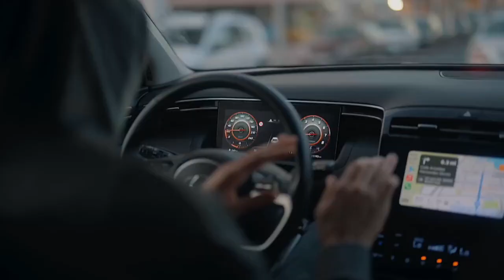WorKrate x V9 - Violence [Music Video] | (Drill Remix) prod. YNG PRD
Please like and sub and share it would mean so much if this blew up!!! 🙏🤞

Thanks to @djd_beats for being in this collab go sub to him if you haven't already he has some amazing tunes on there and some amazing beats so It's worth checking out!!!
Thank you so much for 71 subs were growing slowly which is amazing to see It's nearly been a year since I started this channel off it's good to see the channel to grow and develop over time so thank you to everyone who has supported this channel for nearly a year now next year were aiming to get 100 for this time next year!!!
But ye this one was to celebrate that and @djd_beats was the first producer I knew on here so ye go show him some support cheers!!!
But ye I hope you lot have a happy new year and an amazing christmas and that's all I have to say for this tune please do like sub and share to make the channel grow even more and ye I'll see you lot in the next tune!!!